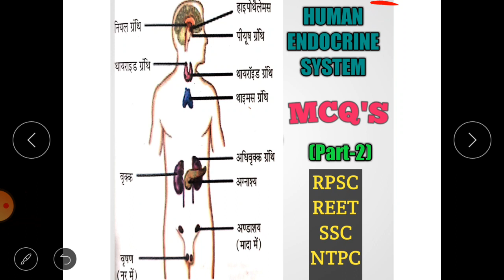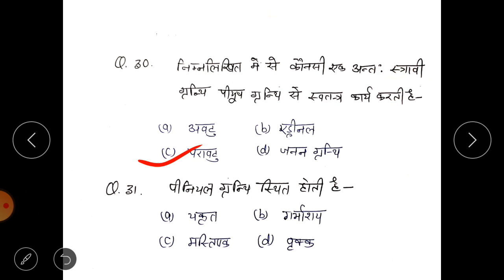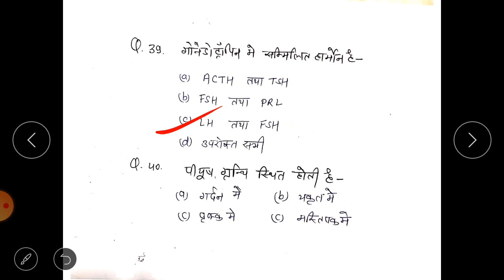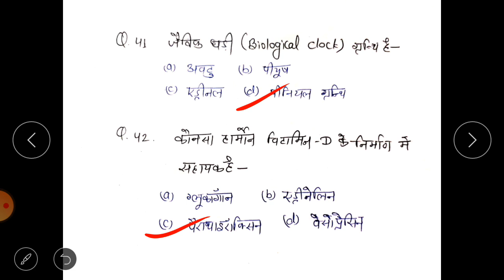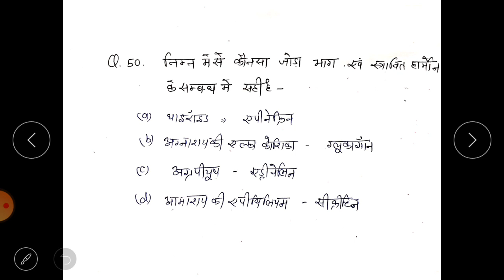MCQ'S (Part-2) ENDOCRINE SYSTEM for all COMPETITION Exams in hindi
Important  MCQ'S  for COMPETITION  Exams  in hindi